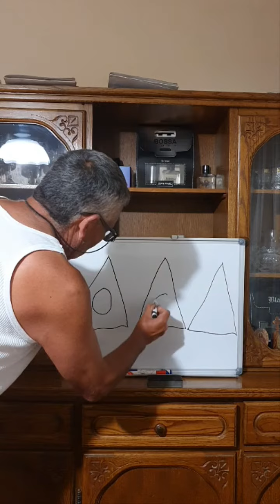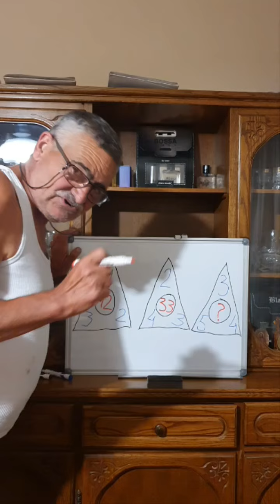razmislimo i dajmo odgovor